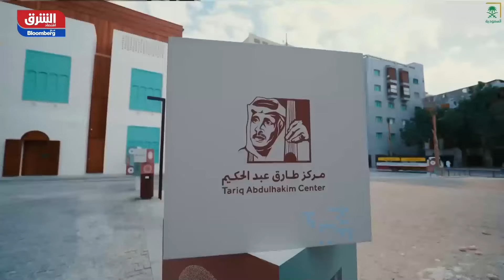"جدة التاريخية" تستهدف استقطاب 20 مليون زائر بحلول 2035 - أسواق الشرق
قال محمد بامحرز، مدير عام إدارة ترميم الأصول التراثية  برنامج جدة التاريخية، إن مبادرة جدة التاريخية شملت دعم بـ 50 مليون ريال وتم العمل على 56 مبنى تراثي من تدعيم وإنقاذ، حيث تحمل هذه المباني الكثير من التفاصيل المعمارية والتراثية والتاريخية.